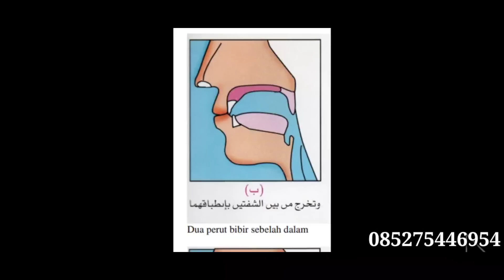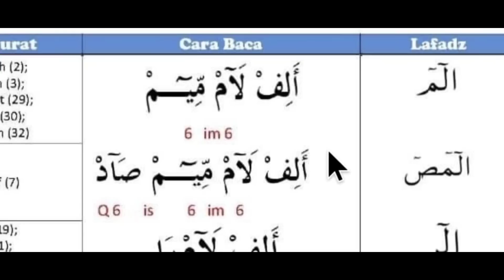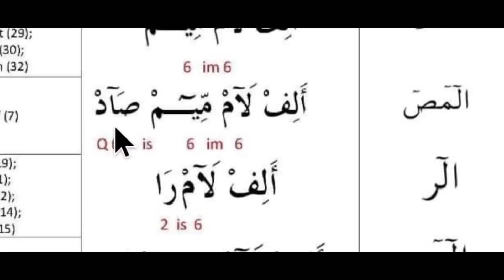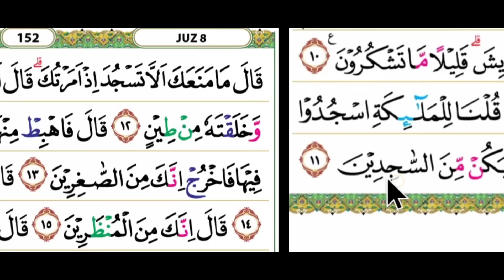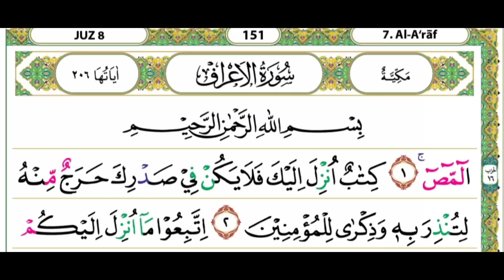cara mudah untuk bisa membaca al qur'an dari pelan sampai lancar